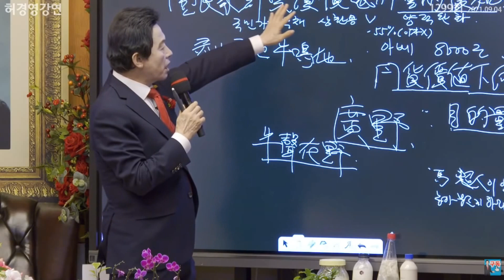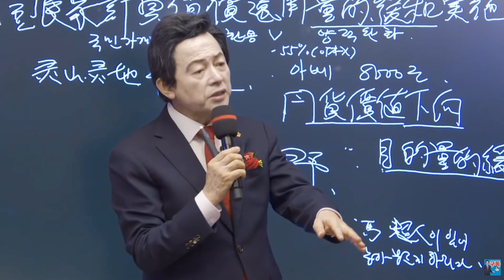[허경영33정책!] "가계부채 상환용 양적완화" 반드시 하겠다!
*허경영의 득표율이 겨우 1.07%라는 것은 아직까지는 대한민국의 국민들은 정치권에 대한 기대를 포기하지 않았다는 걸 의미한다. 아직까지는 분노와 좌절에 모든걸 내던지지않고 그나마 합리적인 표를 행사하였다.

추천채널:
*허경영강연